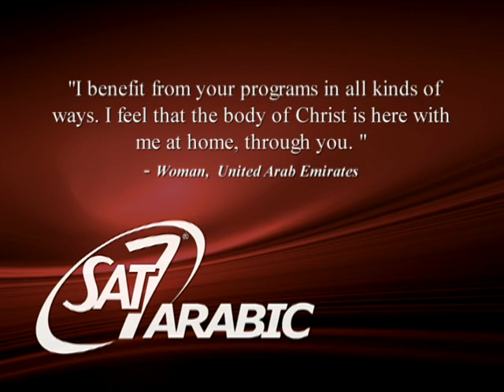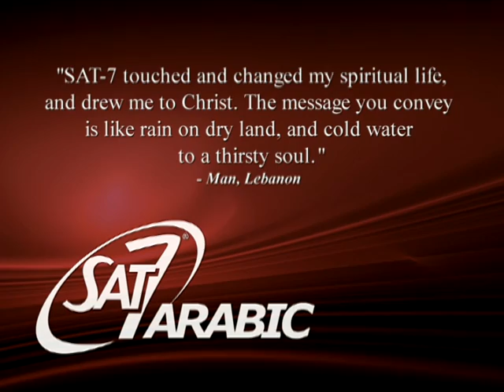SAT-7 ARABIC Channel Overview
Visit us online at sat7usa.org.